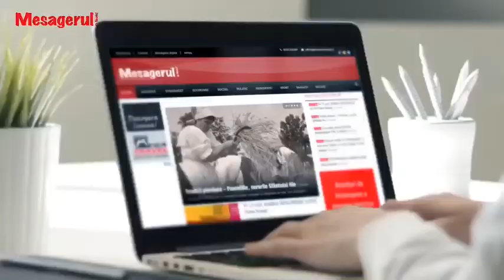Cafeaua de dimineață: Invitat Ioan Păcală, noul director Apa Serv SA